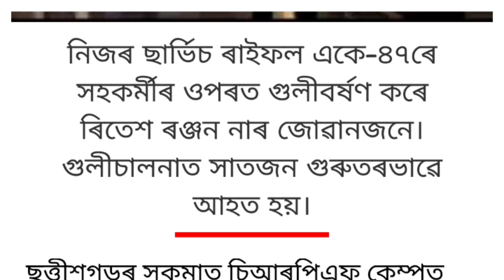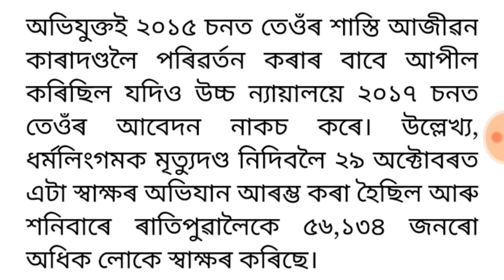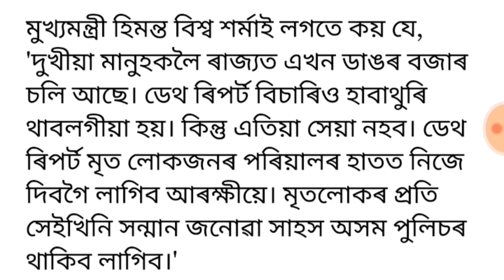Breaking News/হিমন্ত বিশ্বৰ ডাঙৰ নিৰ্দেশনা/অসম চাৰকাৰক হিমন্তৰ আদেশ/ভাৰতীয় মূলৰ এজনক ফাঁচী ঘোষণা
Breaking News/হিমন্ত বিশ্বৰ ডাঙৰ নিৰ্দেশনা/অসম চাৰকাৰক হিমন্তৰ আদেশ/ভাৰতীয় মূলৰ এজনক ফাঁচী